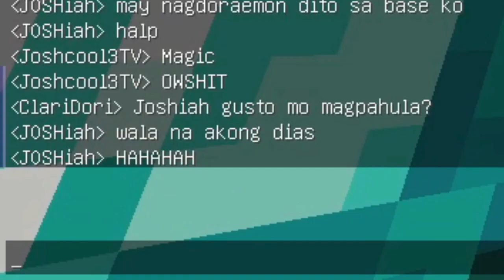I BECAME A FORTUNE TELLER 🔮 [ NEMOCRAFT S3 Ep. 1 ]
💗 HEY HEY HEY I'm Witch Carnelian 💗

🟢 After I went inside the strange portal on the top of my house, I was sent to a different dimension which they called NemoCraft. Come and join my adventure while searching for my beloved familiar cat Midnight~